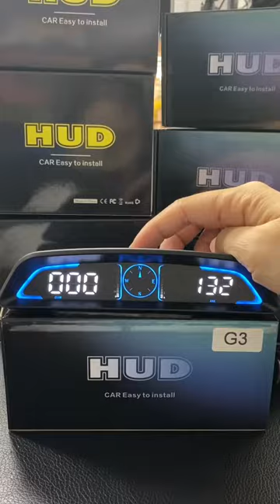G3 hud display, Unboxing video#carparts car obd2 shopee gauge amazon hud speedometer rpm#2022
Function:Drivig Speed(km/mile),  Over speed alarm ,Number of satellites，Driving distance